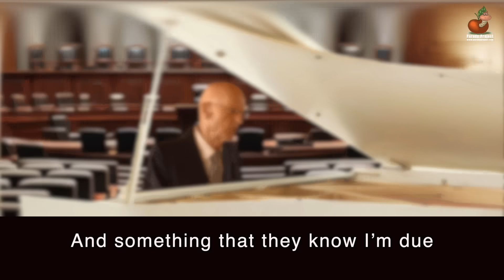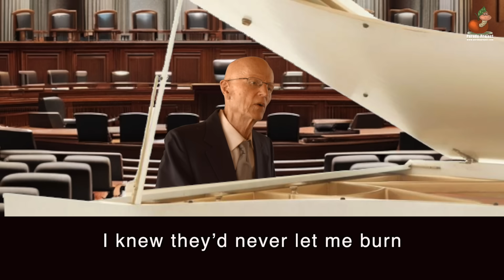IMMUNITY - A Parody | David Cohen & Don Caron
A parody of Honesty by Billy Joel. Parody; Lyrics by David Cohen; Performance and Video Editing by Don Caron
  "When I wanted usefulness it wasn’t hard to find
   I gave three frauds a lifetime gig
   Then when I needed lawlessness they slowed the clock on crime
   It’s why I stacked the court so it was rigged

BTC:              33W8cvkCKupG77ChtTFXeAFmEBCaLcjsBJ
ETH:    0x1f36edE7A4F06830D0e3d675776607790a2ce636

LYRICS to IMMUNITY
David Cohen

When I wanted usefulness
It wasn’t hard to find
Then when I needed lawlessness
They slowed the clocks on crime

Immunity is such a lovely word
Something that they must pursue
Immunity is ready to be heard
And something that they know I’m due

I can always twist someone
To say they empathize
Surely I have groomed them to deceive
So now it is the time and place
To confirm my MAGA lies
All they have to do is make-believe

They would soon discover
It was not pretend
I planned to have impunity until the very end
I’m sure they will remember me
When I need them again
I’ll call, I’ll call

When I expected loyalty
There wasn’t much concern
Having always played them like a pawn
So when I asked for fealty
I knew they’d never let me burn
'Cause they’re the ones that I depended on

"Honesty" is a song by American singer-songwriter Billy Joel, released by Columbia Records as the third US single from his sixth studio album 52nd Street (1978) in 1979. "Honesty" was solely written by Joel, while production was handled by Phil Ramone. The song appears on the Dutch and Japanese editions of Greatest Hits Volume 2, replacing "Don't Ask Me Why" (1980).

The song received mostly positive reviews from music critics, who generally praised its lyrics and piano instrumentation. It also received comparisons to other songs by Joel. "Honesty" peaked at number 24 on the US Billboard Hot 100 chart, becoming the album's third consecutive top 40 hit. It went to Number 1 in France and has also been certified gold by Recording Industry Association of Japan for ringtone download sales of over 100,000 units. Joel performed the song live several times with Elton John and later with Bryan Adams. "Honesty" has been covered and sampled by various artists, including by American R&B recording artist, Beyoncé.

"Honesty" was solely written by Billy Joel while production was handled by Phil Ramone. It is the second song from his sixth studio album 52nd Street (1978). David Spinozza plays the acoustic guitar in the song, Liberty DeVitto plays the drums and Robert Freedman the horn and string orchestration.

"Honesty" is a piano ballad with synthesizer embellishments. It opens with "sad and tender" piano chords. According to Ken Bielen in his book The Words and Music of Billy Joel, Liberty DeVitto's drums and cymbal crashes, remind listeners that "the track is a predecessor of the power ballads of the 1980s and 1990s". It talks about the inherent lack of honesty even in the closest of relationships. In the song Joel sings the lines "Honesty is such a lonely word". Joel further sings about wearing his heart on his sleeve in "Honesty". According to Chuck Klosterman of The New York Times, "[the song] implies that the only way you can tell that someone really cares about you is if they tell you you're bad." "Leningrad" (1989), a song from Joel's eleventh studio album Storm Front, has been compared to "Honesty". According to the sheet music published on the website Musicnotes.com by Faber Music, "Honesty" is a pop rock and classical rock song written in the key of B♭ major. The song is set in common time and performed in a slow tempo of 80 beats per minute. Joel's vocals range from the note of Bb2 to Bb4.